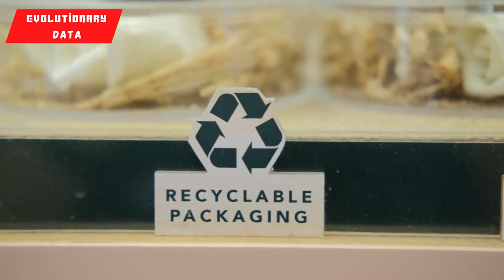Revolutionize Your Recycling Routine with These Ingenious Ways to Upcycle Plastics! 🌱🌎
recyclable plastics - a report by greenpeace calls plastic recycling a "failed concept " and that only 5% of plastic is actually recycled in the u.

 their pet bottles are composed of 20% recycled pet from yellow trash cans and 80% recycled plastic from deposit bottles...
we’ve all been told that we should recycle plastic bottles and containers.  their hdpe bottles and pp twist-off lids are made of 100% recycled plastics from the yellow trash can.
nowadays it’s super important to find sustainable ways to live  and recycling plastic to create incredible crafts is one of them! how furniture is made from recycled plastic  | made here | popular mechanics.

the truth about plastic recycling ...

recycling plastics - resource efficiency with an optimized sorting method.

🌱 Embrace the Green Revolution! Discover the Future of Plastics with InfinitelyRecyclable PDKPlastics.

                Ridddle,
Dating,
dating advice,
countries to find women,
countries to find asian women,
how to get girlfriend,
how to find a wife,
passport bro,
modern dating,
find a girlfriend 2023,
where to find girlfriend,
countries with best women,
traditional women,
find traditional women,
discovery,
megalodon,
mariana,
Ancient,
History,
Mystery,
Ocean,
Unexplained,
NEOM,
Titan,
Mariana Trench,
strange mysteries,
unsolved mysteries,
time travel,
history explained,
Interesting facts,
mysterious facts,
recent discoveries,
Neom project,
Titan Submarine,
Ocean Gate Titan,
Mystery of Titan,
Aliens,
Extraterrestrials,
ancient civilizations,
ancient mysteries,
ancient history,
universe inside you,
ancient aliens,
space documentary,
space discoveries,
shocking discovery,
news discoveries 2023,
nasa news,